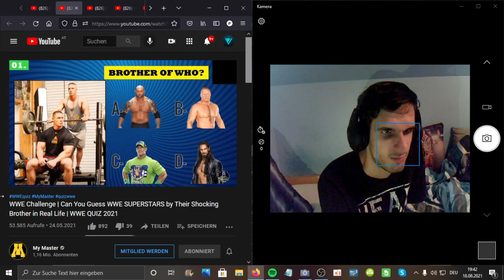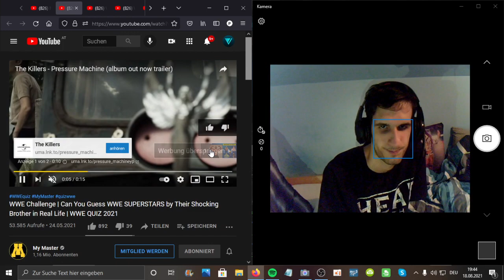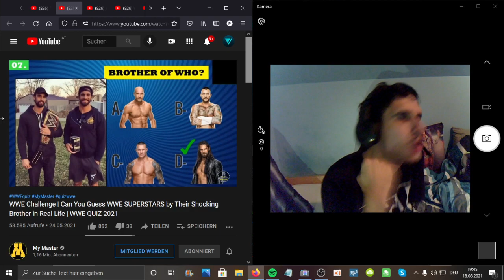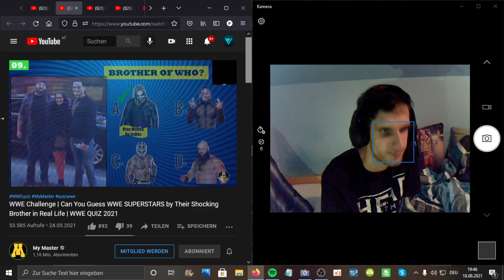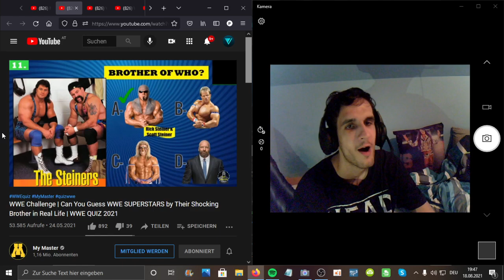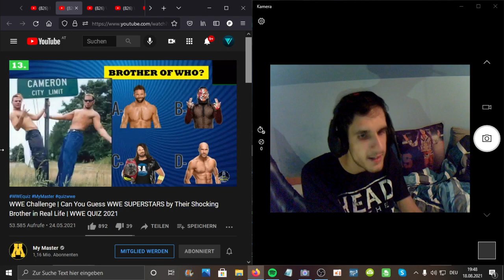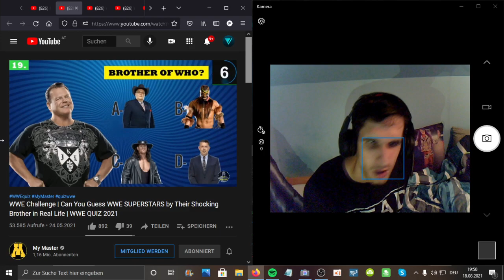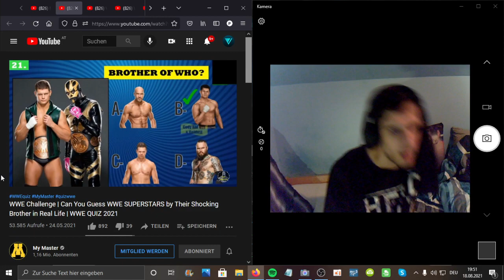WWE QUIZ Guess the Superstar by their Brother's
PSN: Vega032